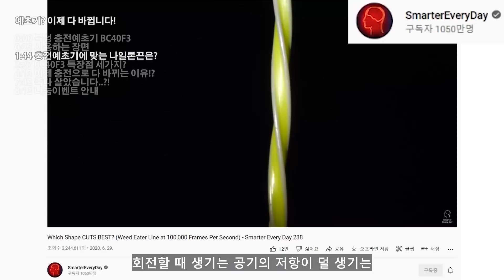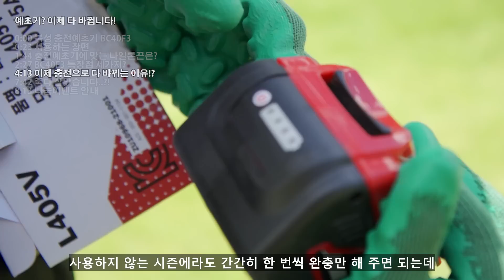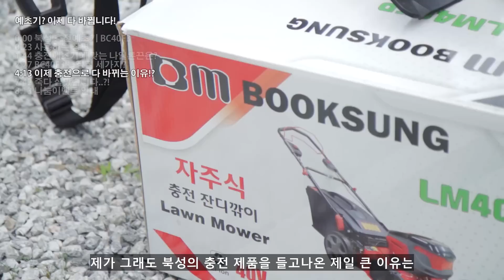【🤴Ep.289】 이제 예초기? 잔디깍기? 결국.. 무조건 이걸로 다 바뀝니다!!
엔진의 영역이었던 가든장비들이 충전장비로 빠르게 교체되고 있고..
점점 더 강력해 지고 있습니다
정말.. 얼마 남지 않았네요

▼나눔이벤트 안내(20명)~2022년8월16일까지▼

▼목차▼
0:00 2022년형 BC40F3
0:23 사용하는 장면
1:44 충전예초기용 나일론끈?
2:27 특장점 세가지
4:13 이제 충전으로 다 바뀌는 이유?
7:42 죽다 살았습니다..?
8:13 나눔이벤트 안내